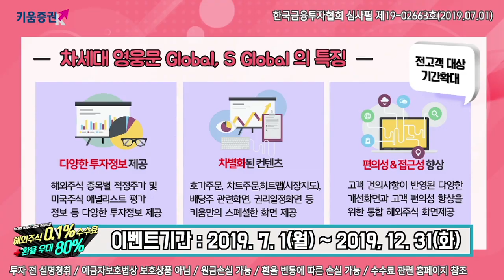[주식] 서상영의 마감 시황분석 / 오늘 장 코스피 2,070선 후퇴.. 코스닥 1%대 하락 (19.07.25)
오늘 국내 시장은 SK하이닉스의 부진한 실적 발표에도 불구하고 상승 출발
​​그러나 여전히 외국인의 선물 매도 물량이 출회되고
그동안 상승을 이끌었던 일부 IT 부품, 소재 업종이
차익실현 매물이 출회되며 오늘 하락 주도한 점도 특징
​다만 오후 들어 최근 하락폭이 컸던 데 따른 일부 매수세가 유입된 데 따른 것으로 추정​

한편 올해 들어 거래대금 계속 감소..
국내 시장 자체적 이슈보다는 대외변수에 따라 움직이는 모습이 지속